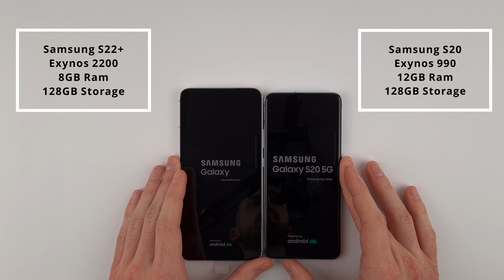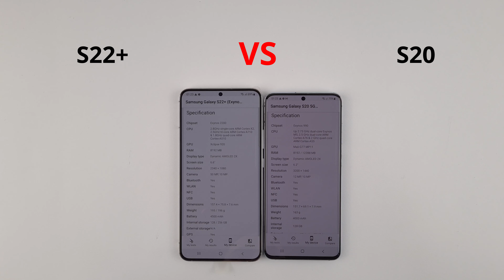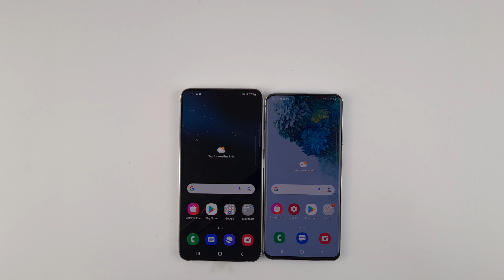SAMSUNG S22+ vs S20 | SPEED TEST